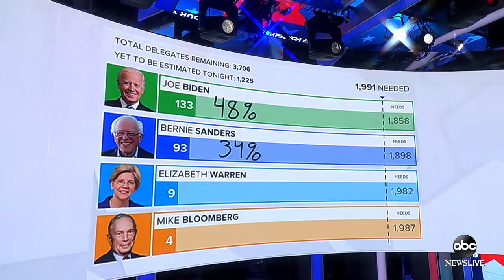Breaking down the allocation of delegates l ABC News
ABC News looks at surprises from the breakdown of votes and delegates so far, and the impact California’s results could have.